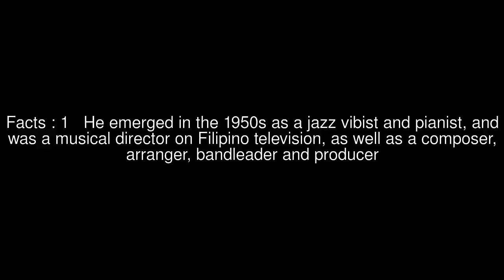Emil Mijares Top #5 Facts